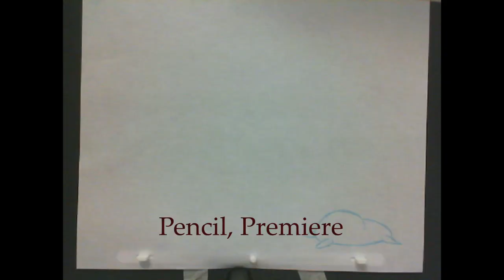Kelly Herbert Showreel 2018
Updated Showreel for 2018